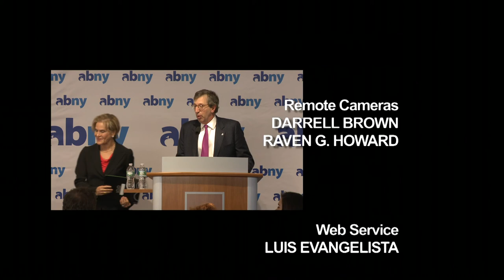Dr. Judith Rodin, Rockefeller Foundation | CUNY TV Special: ABNY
ABNY chairman, Bill Rudin introduces Dr. Judith Rodin, of the Rockefeller Foundation.  Dr. Rodin's topic "Resilience Recommendations for Mayor-Elect Bill de Blasio" suggests creation of a Deputy Mayor for Economic Development and Resilience, a gold-standard Bus Rapid Transit in every borough, continuing investment and coordination in technology, among others.  (Taped:  11/19/13)

ABNY - the Association for a Better New York - is dedicated to making New York a better place to live, work and visit.

This coalition of business, labor, non-profit and political leaders is focused on exploring and implementing ideas that keep the city moving forward. With more than 300 member organizations, ABNY incorporates a comprehensive and diverse view of the issues and challenges facing New York City.